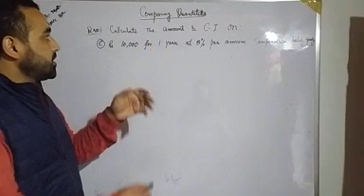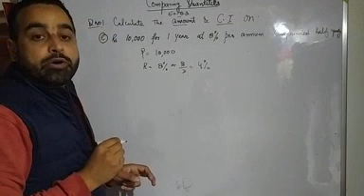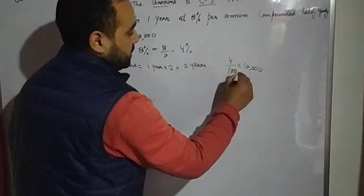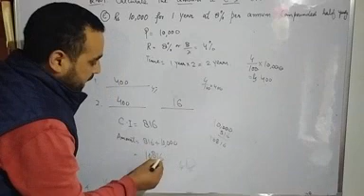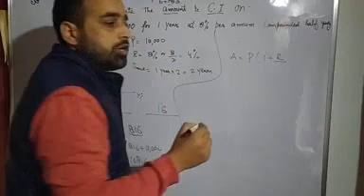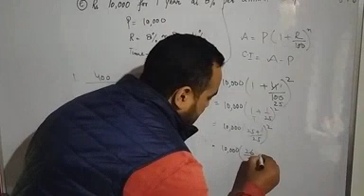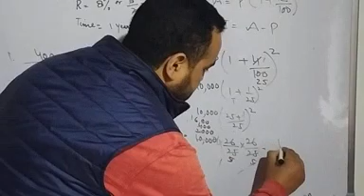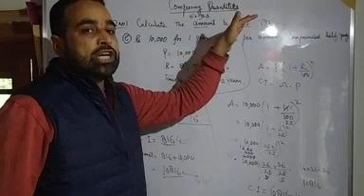CLass 8th Ex.8.3 QNo1 part (e)